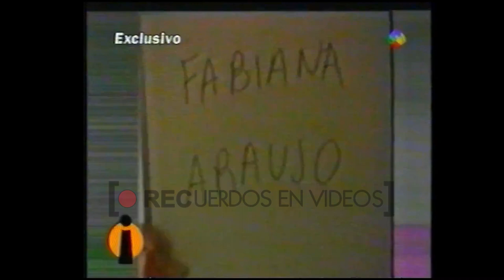Castings prohibidos de las famosas - Intrusos (2001)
Intrusos en el espectáculo, también conocido simplemente como Intrusos, es un programa de televisión de espectáculos argentino emitido por América y conducido por Jorge Rial (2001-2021), luego por Adrian Pallares y Rodrigo Lussich (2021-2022) y desde 2022 por Florencia de la V.

En el video que publicamos, el conductor del programa, Jorge Rial, presenta videos de "castings de famosas", entre las que se encuentran Guadalupe Uría, Fernanda Villaverde, Ana Paula Dutil, Cecilia Carrizo (antes de ser "Caramelito"), Fabiana Araujo, Karina Mazzocco y Lorena Giaquinto. Las modelos aparecen en topless, apenas con ropa interior, y el conductor realiza comentarios referidos a los atributos físicos de cada una de ellas.